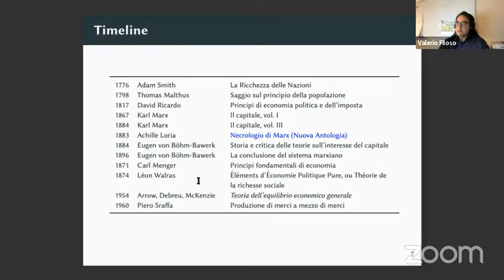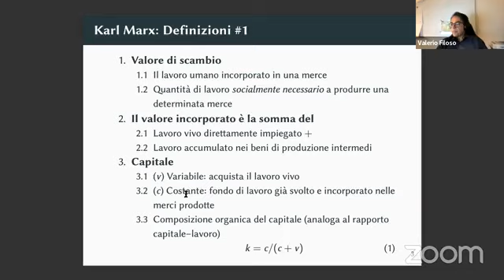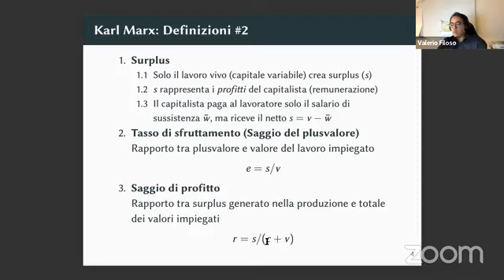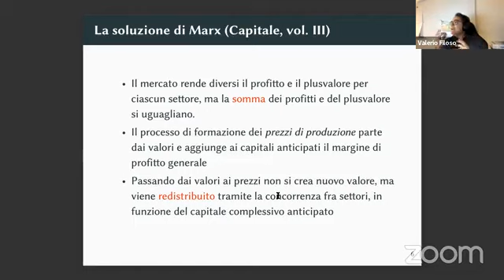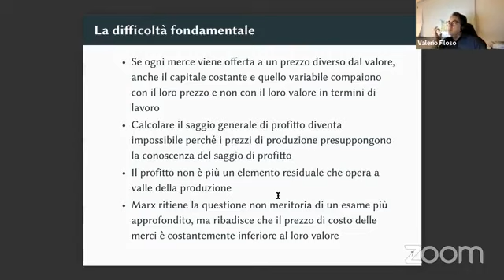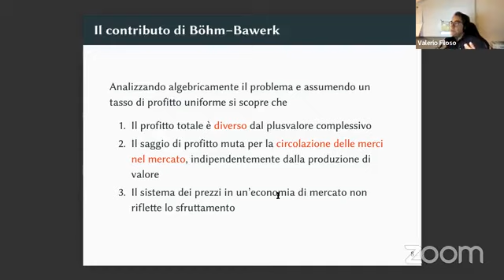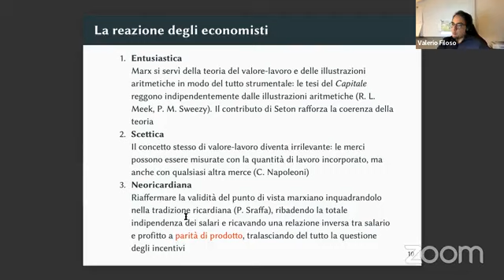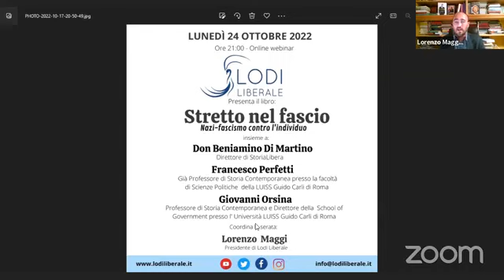LA CONCLUSIONE DEL SISTEMA MARXIANO di Eugen Bohm Bawerk, R. Cubeddu, G. Pavanelli, V. Filoso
Il video della 193esima serata di Lodi Liberale in cui abbiamo presentato il libro di Eugen von Böhm-Bawerk "La conclusione del sistema marxiano", pubblicato dall'Istituto Bruno Leoni, insieme a Raimondo Cubeddu, Giovanni Pavanelli, Valerio Filoso e Lorenzo Maggi.